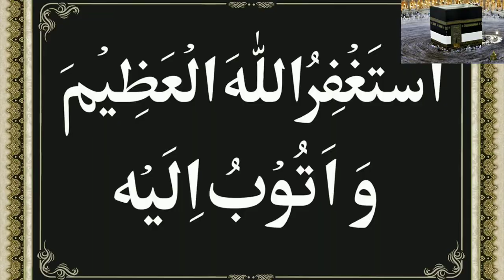Kamzor Dimag Wale kya Karen?Juma Mubarak Kehna Kaisa Hai? Maulana makki al hijazi \10 July 2020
Juma Mubarak Kehna Kaisa hai?